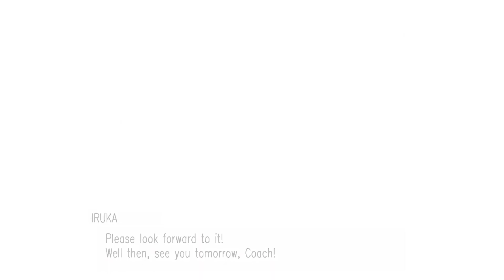Dolphin Wave Main Story Chapter 2: Young Princess & Runner Girl (Full Episodes English Subtitle)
Full episodes of Dolphin Wave's Main Story Chapter 2 in English sub.

0:00 You have to hear what Ellen has to say
4:52 The cool senpai is actually...
8:15 Kana is serious about this...
13:28 This makes Iruka sad...
18:13 When you made Ellen mad...